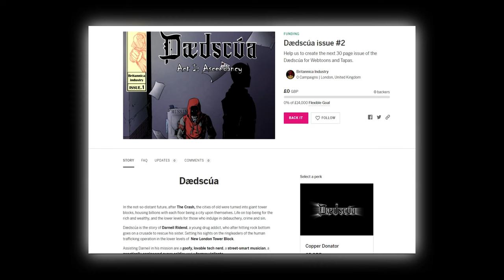Dædscúa's IndieGoGo Comic Campaign Trailer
Announcing the Indiegogo campaign for issue two of the comics for Dædscúa.

special thanks for our artists for issue 1, artrobin, who you should check out over on twitter and twitch.